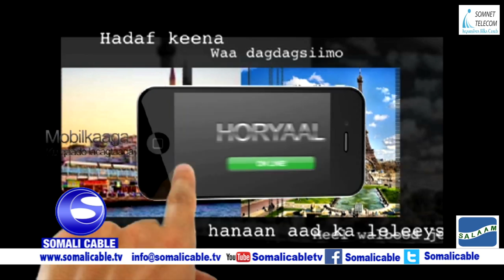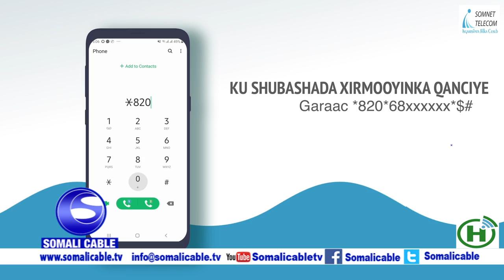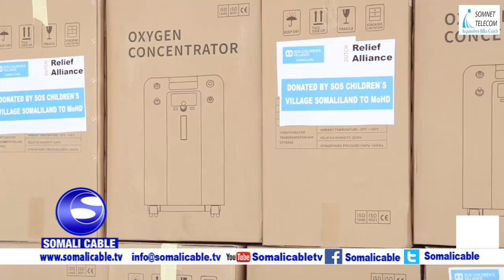WARARKA SOMALI CABLE IYO Cabdiqaadir Nadaara 14 07 2020